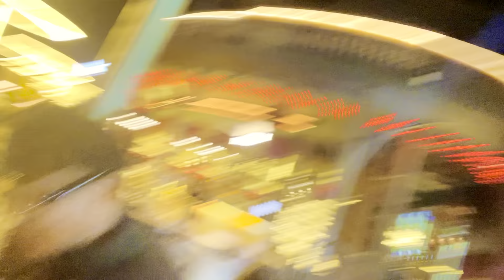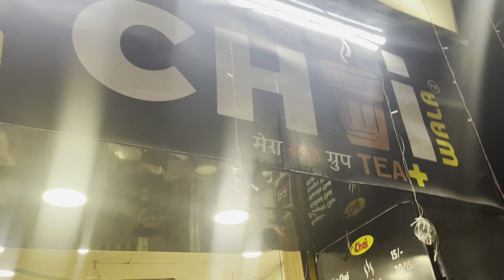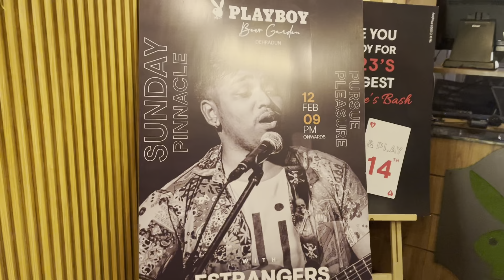VLOG #18 | Mussoorie | Daily Routine | Musician’s Journey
checkout my another channel.